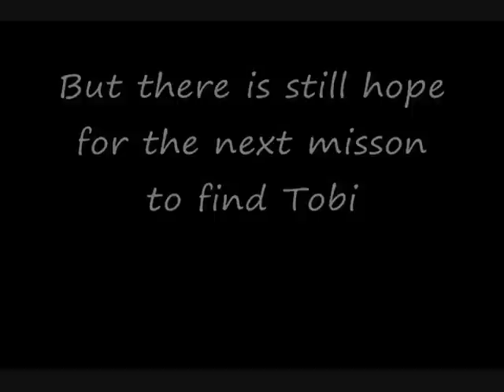Tobi vs ANBU 2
Its been over a year but it is here. Much better then the last one because a lot more work was put into it. Hope you like it and I would love to hear all the feedback.